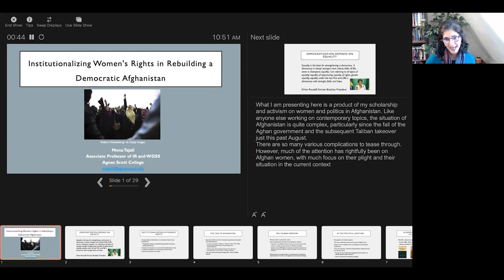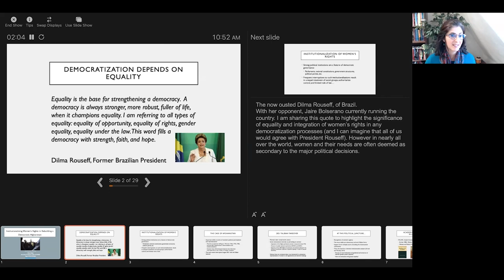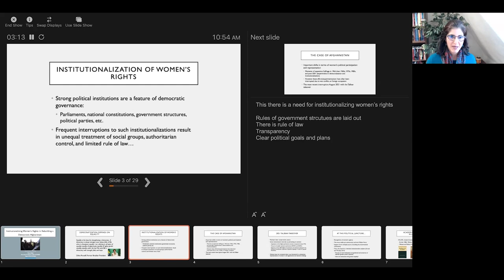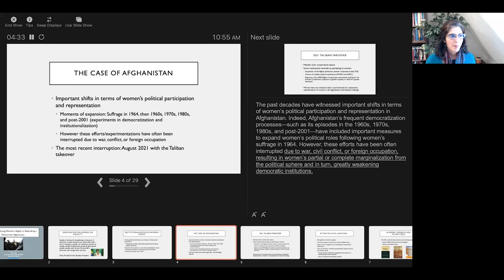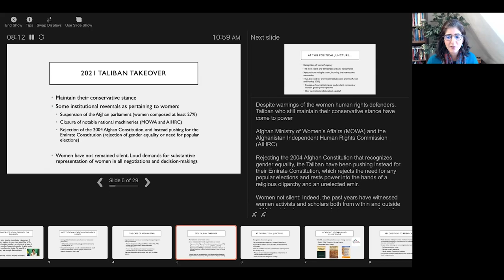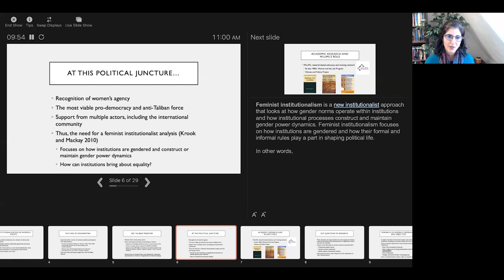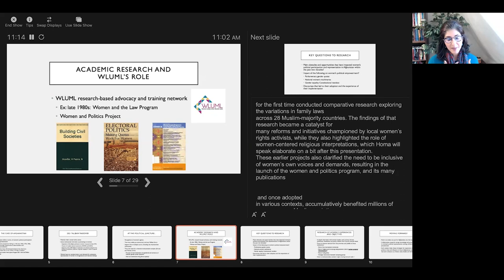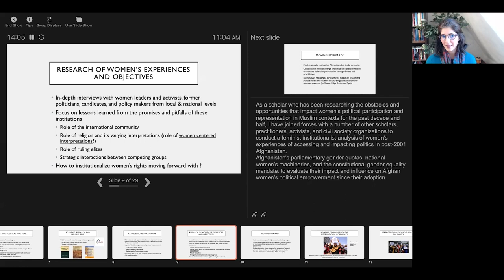Demanding Justice, Freedom and Participation for the Women of Afghanistan (WLUML)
On Zoom

In collaboration with Women Living Under Muslim Laws (WLUML) and the Simone de Beauvoir Institute at Concordia University, the McGill Centre for Human Rights and Legal Pluralism (CHRLP) presents a seminar in a series on Women's Rights in Afghanistan.

Speakers
• Homa Hoodfar, Professor of Anthropology, Emerita (Concordia University)
• Palwasha Hassan, Senior Fellow (Georgetown University)
• Zarqa Yaftali, Executive Director of the Women and Children Legal Research Foundation
• Mona Tajali, Associate Professor of International Relations and Women's, Gender, and Sexuality Studies (Agnes Scott College)
Moderated by Vrinda Narain